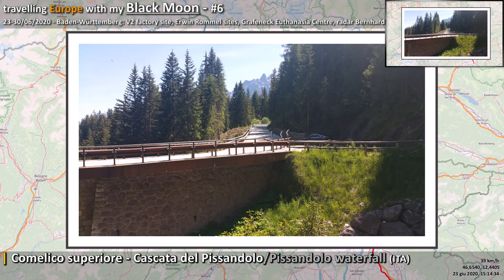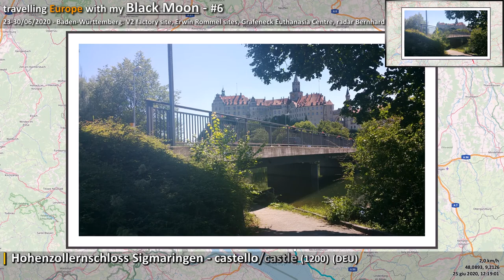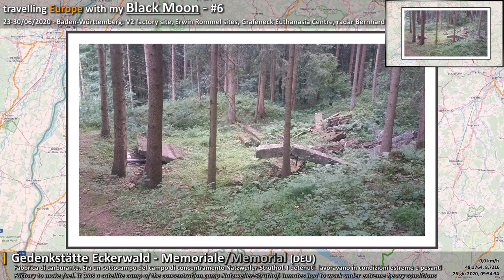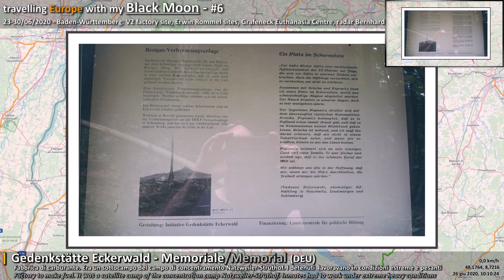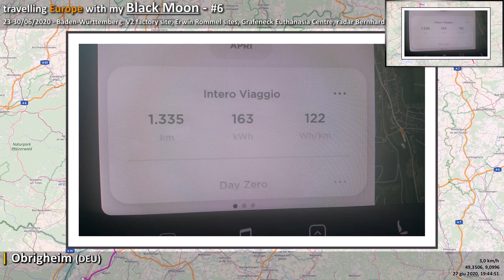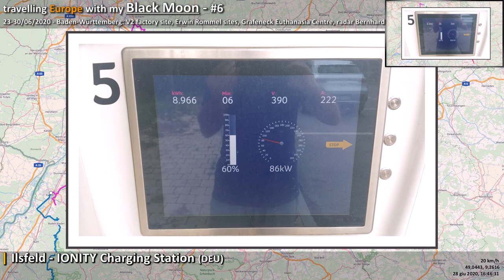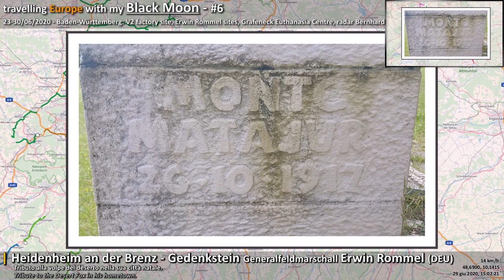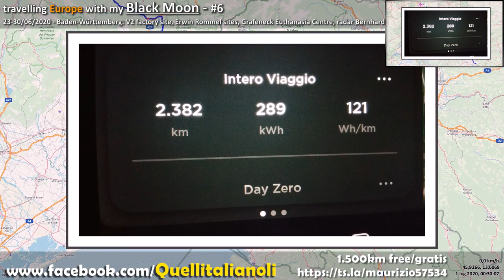#6 WWII V2 factory site, Erwin Rommel sites, Grafeneck Euthanasia Centre, radar Bernhard, Goldfisch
Viaggiando in Europa con la mia Black Moon/Travelling Europe with my Black Moon/Reisen mit meinem Black Moon/Voyager l'Europe avec ma Black Moon/Viajar por Europa con mi Black Moon:
La mia vetrina su Amazon dove potete trovare diversi accessori che utilizzo.

Baden-Württemberg: fabbrica V2, Erwin Rommel casa natale|villa|suicidio|tomba, Villa Lindenhof, castelli di Sigmaringen, Lichtenstein, Hohenzollern, Hohenbaden, Rastatt, Favorite, Bruchsal, Campo di concentramento di Bisingen, memoriale Eckerwald, Tannenberg quartiere generale Hitler, Thingstatte, Education path Goldfisch, Campo di concentramento di Schwäbisch Hall,
Aidlingen radar Bernhard, Grafeneck Euthanasia Centre, Fort Oberer Kuhberg, Fort Albeck
Baden-Württemberg: V2 factory site, Erwin Rommel birth house|Villa|Suicide|Tomb, Villa Lindenhof, Castles of Sigmaringen, Lichtenstein, Hohenzollern, Hohenbaden, Rastatt, Favorite, Bruchsal, Concentration camp of Bisingen, Memorial Eckerwald, Tannenberb Hitler Headquarter, Thingstatte, Education Path Goldfisch, Schwäbisch Hall concentration camp, Aidlingen Radar Bernhard, Grafeneck Euthanasia Center, Fort Oberer Kuhberg, Fort Albeck

► Playlist con tutti i video della serie
► Playlist with all series videos
► Wiedergabeliste mit allen Serienvideos
► Playlist avec toutes les vidéos de la série
► Lista de reproducción con todos los videos de la Serie

Prodotti personalizzati con foto/opere d'arte da me realizzate; anche su richiesta per chi desidera avere i propri disegni su t-shirt, accessori personali...
Personalized products with photos/artworks made by me but also on request for those who want to have their own designs on t-shirts, personal accessories and for the home.